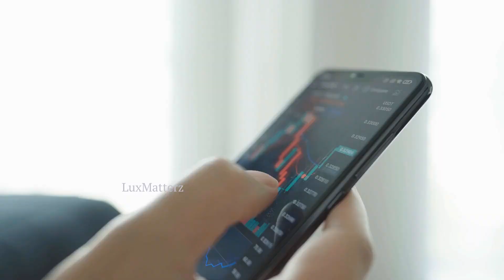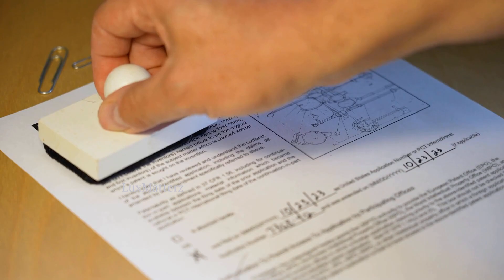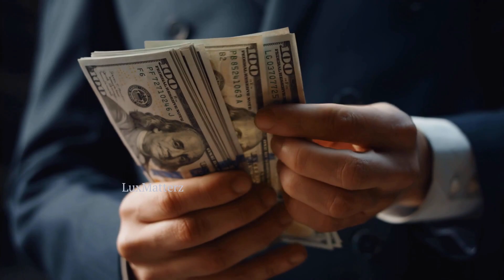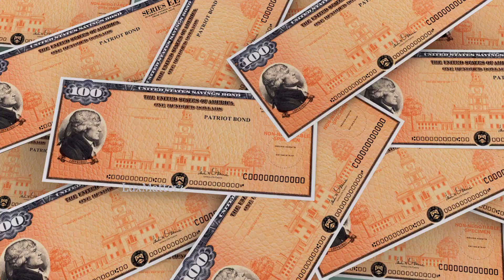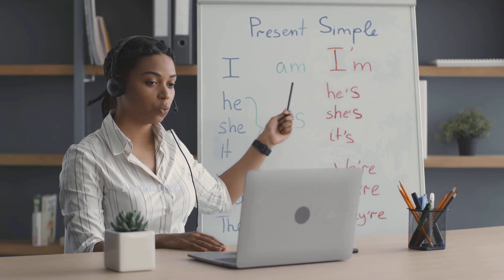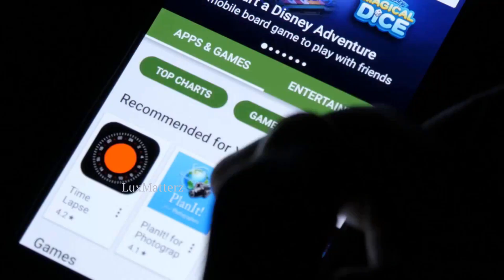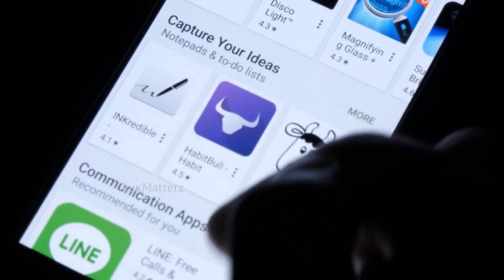10 Passive Income Ideas: Building Wealth with Minimal Effort